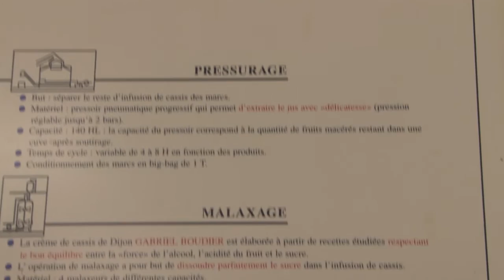Jean Battault, président de SA Gabriel Boudier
M. Battault, président du directoire de SA Gabriel Boudier, signe une convention avec la Douane. L'entreprise est certifiée Opérateur économique agréé et exporte 65 % de sa production. Elle est connue